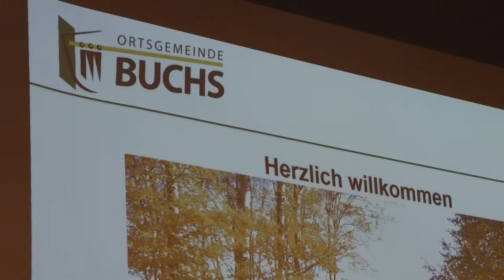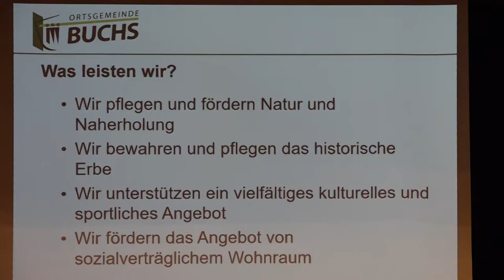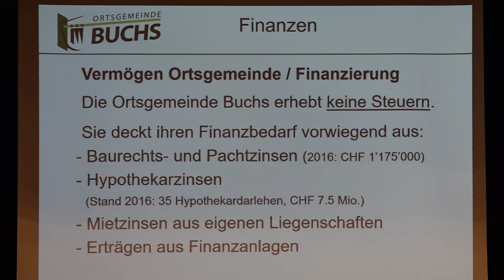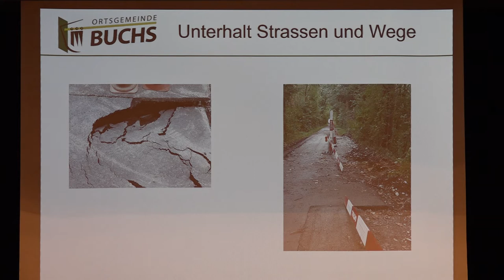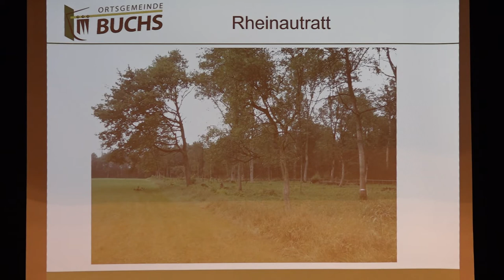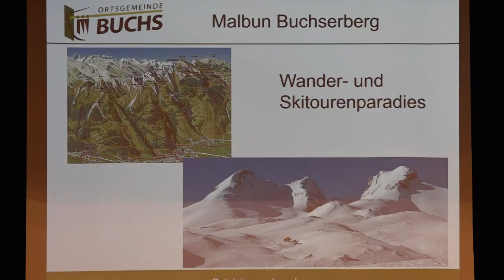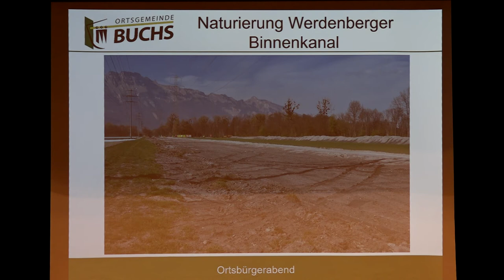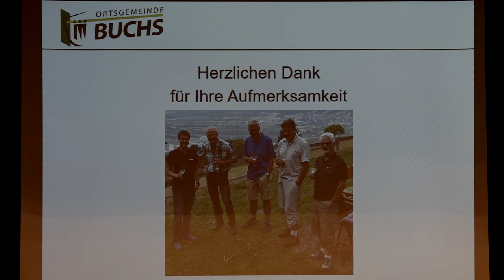Ortsbürgerabend Ortsgemeinde Buchs